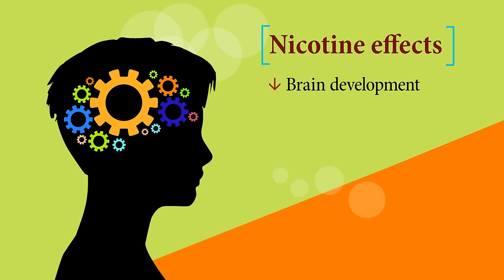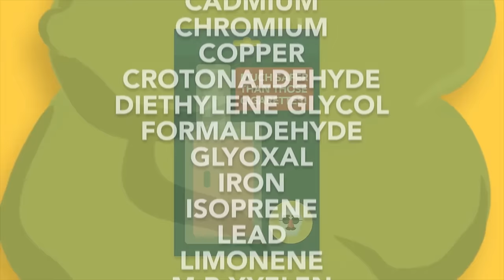Dangers of e-cigarettes, vaping and JUULs: How to talk to kids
E-cigarettes, vape pens and JUULs are marketed as a safer alternative to traditional cigarettes. But these nicotine delivery devices are now being used at epidemic rates by children and teens. Our experts explain why they are not safe for kids and young people.

Request an appointment at MD Anderson by completing our online self-referral form